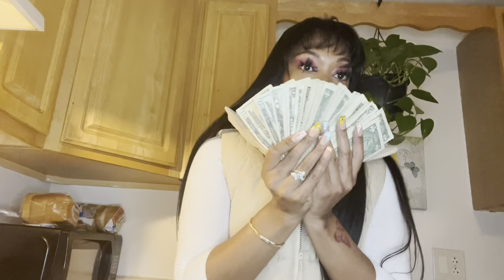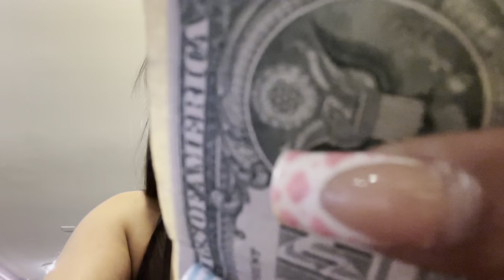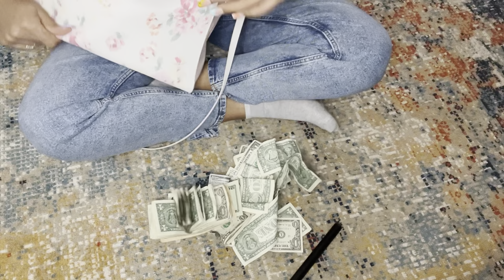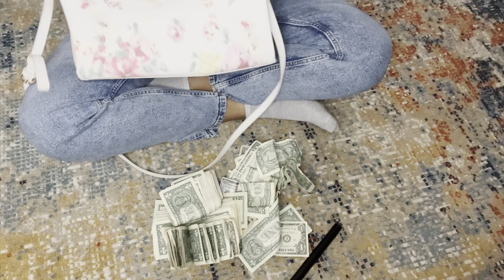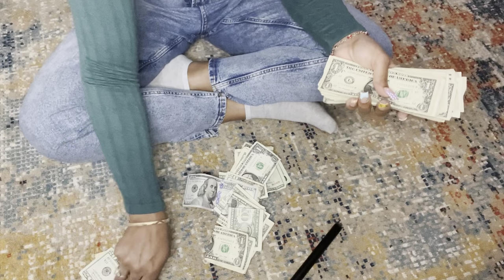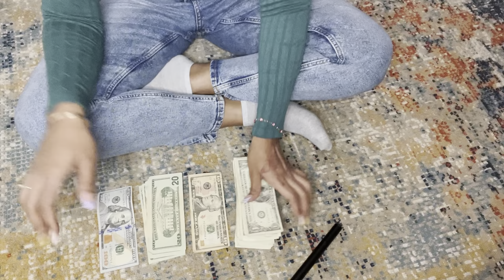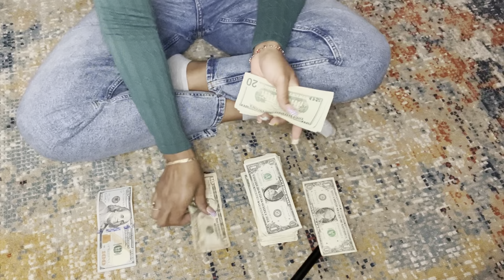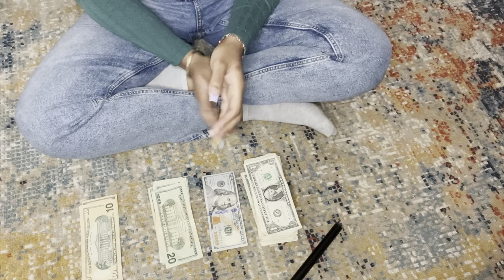STRIPPER VLOG: WORKING DAY SHIFT IN PHILLY+I STOLE HIS MONEY?!+CHITCHATS+MONEY COUNTS+CLUB FOOTAGE